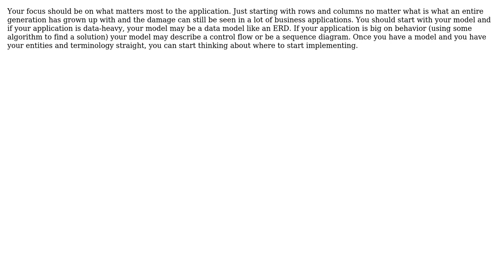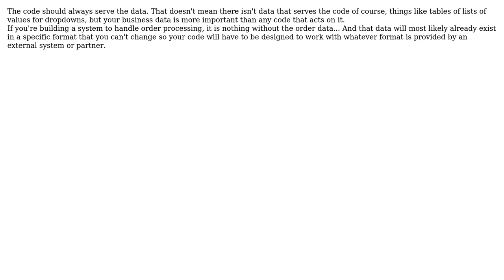Software Engineering: Data first or code first? (4 Solutions!!)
Software Engineering: Data first or code first?

With thanks & praise to God, and with thanks to the many people who have made this project possible! | Content (except music & images) licensed under CC BY-SA | Music | Images & others | With thanks to user Shucoder user Oskar Skog user Martin Maat user jwenting user JeffO and the Stack Exchange Network Trademarks are property of their respective owners. You are responsible for your own actions.